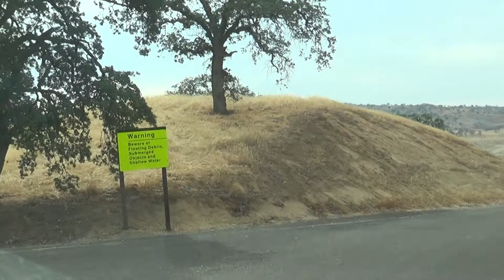Minister Hot Rod Sholars Fishing Show Part 1 May 17 2015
The Minister Hot Rod Fishing Show was filmed at Hensley Lake in California. Minister Hot Rod Sholars holds the world record for fighting a fish at Millerton Lake for seven and one half hours July 26, 2013 before the fishing line broke. Minister Hot Rod is known as the King of Salmon and trout. He is also known as the master of Bass Fishing in the Cental Valley. Minister Hot Rod Sholars was present with Honey Badger the Queen of Bass fishing when she set the world record at Hensley Lake this year by catching two bass at once on the DT 06 Rapala perch lure on two separate Sundays in May. Minister Hot Rod Sholars fishing show can be found on the Listening Channel .Org website under GamerstressHotline.Com.